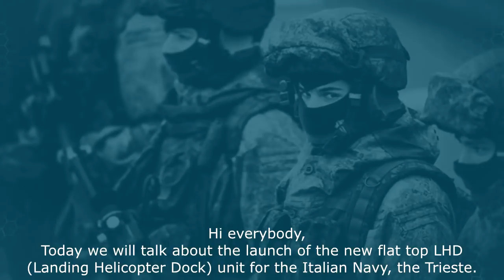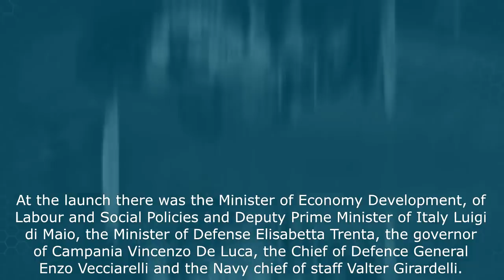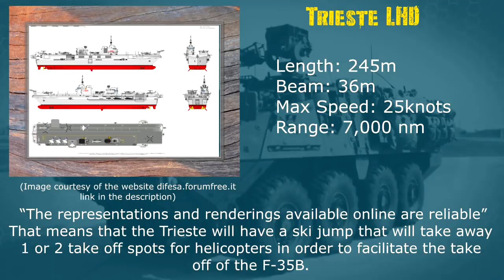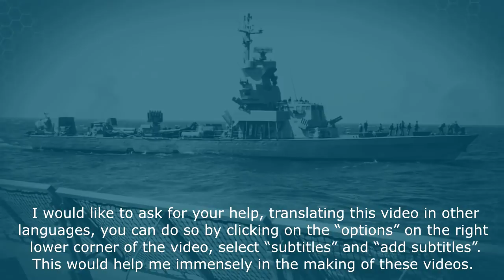Launch of the LHD Trieste - the biggest Italian military ship since WW2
Hi everybody,
Today we will talk about the launch of the new flat top LHD (Landing Helicopter Dock) unit for the Italian Navy, the Trieste.
The 25th of May the new Trieste LHD has been launched at the Fincantieri’s shipyard of Castellammare di Stabia.

 If you want to suggest a topic for a future video, just leave it down in the comment section, the most upvoted comment will be part of a future upload.
I would like to ask for your help, translating this video in other languages, you can do so by clicking on the “options” on the right lower corner of the video, select “subtitles” and “add subtitles”.
This would help me immensely in the making of these videos.